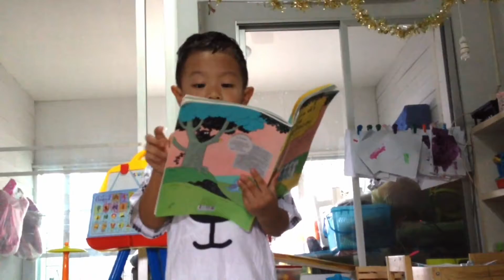นิทานเด็ก แมว 11 ตัวกับยักษ์อุฮิอะฮะ | น้องเชิญตะวัน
เมื่อเด็กชายตัวเล็กกลับจากโรงเรียน แล้วอยากอ่านนิทานเรื่องโปรดให้แม่ฟัง ไปเรียนได้แค่เดือนเดียวแต่ไฟแรงมาก อยากอ่าน อยากเขียน และที่เห็นถือหนังสือนิทานน่ะอ่านยังไม่เป็นหรอกค่ะ ทุกอย่างมาจากจินตนาการของเด็กล้วนๆ นี่คือข้อดีของการอ่านนิทานให้ลูกฟังตั้งแต่อยู่ในท้องจนคลอด

♥♥ ติดตามน้องตะวันได้ที่ Follow us ♥♥